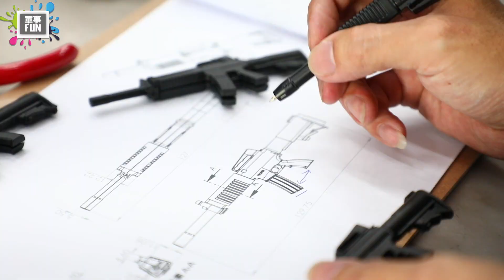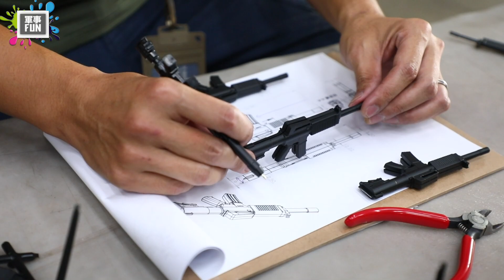【秒懂軍事】軍事迷來挖寶～實用又有「型」的軍事文創！Feat.軍丰彩（RETRO MOTIF）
臺灣在地軍事生活創意品牌－軍丰彩（RETRO MOTIF），一直以來以軍事裝備發想、設計出許多創意產品，例如迫擊砲水壺、AAV7紙膠帶台、T91步槍隨身碟等，另類推展全民國防👍👍

🔗完整報導連結👇
【軍事好好玩】軍丰彩 文創見巧思生活增色